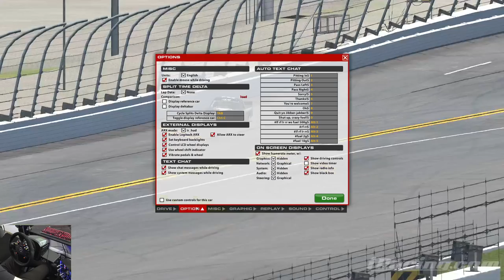OCRP iRacing Truck Series at Daytona | Season 10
I am back officially behind the wheel again for the OCRP iRacing Truck Series! Three truck team with Buggs and Ryan this season.

Race starts at 35:42